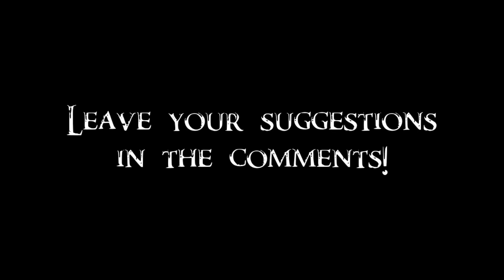Skyrim Battles - Ebony Warrior, Frea, Ralis Sedarys & Vendil Severin vs The Sinister Seven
The warrior in ebony asked the great warriors of Solstheim for help in defeating the mysterious assassins. Thanks to Skyrim Modder for suggestion!

The Sinister Seven:
Amitis, the Killer Frost
Brutus, the Father
Flidais, the North Wind
Ladon, the Volcano
Nandi, the Steady Tide
Roiseadh, the Mother
Temujin, the Thunder